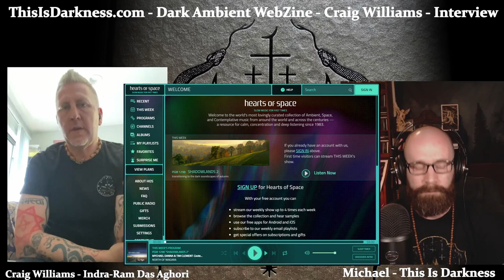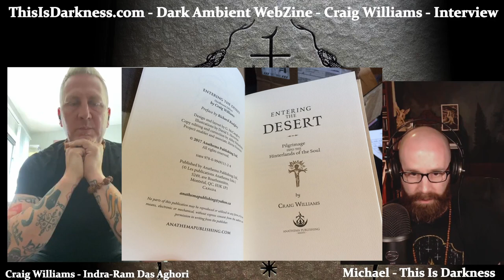Craig Williams Interview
In this interview we discuss Craig Williams personal history, his current three books: Entering the Desert, Cult of Golgotha, Tantric Physics I&II, and the music that was inspired by these books. I probe his mind for more information on the actuality of the Cult of Golgotha and their practices/history. Lastly Craig gives us a first-ever announcement of his two upcoming works: the continuations of both Entering the Desert and Tantric Physics!

If you want to help support This Is Darkness, here are two options:

You can find all three of Craig Williams books on Anathema Publishing in North America and Cyclic Law in Europe:

Album inspired by 'Entering the Desert', by Alone in the Hollow Garden, Nam-khar and Shibalba: